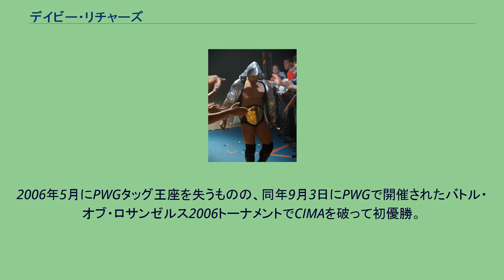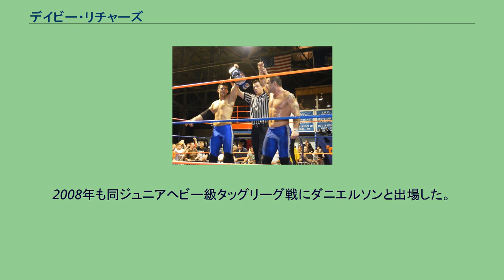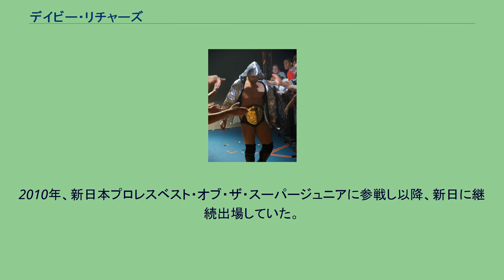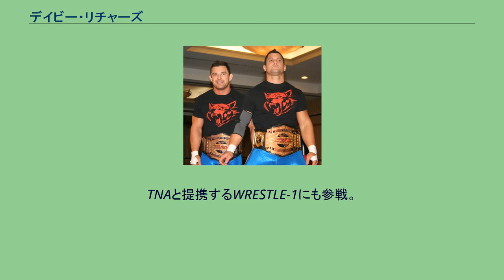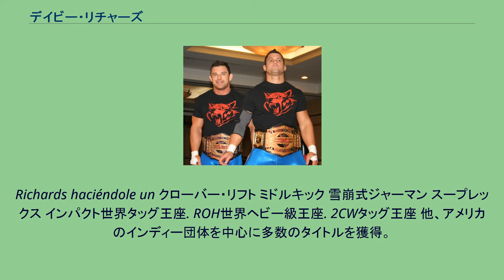デイビー・リチャーズ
デイビー・リチャーズ（Wesley David "Davey" Richards、1983年3月1日 - ）は、アメリカ合衆国の男性プロレスラー。
トニー・コジーナのコーチを受け、2004年6月にプロレスデビュー。
主に西海岸の独立系団体を渡り歩き、PWGでは2005年10月に、スーパー・ドラゴンとのコンビでPWGタッグ王座を獲得した。
2006年4月8日、アメリカの独立系団体で活動する若手の登竜門とされるECWAスーパー8トーナメントに出場。
チャーリー・ハースら強豪を次々と破って優勝し、一躍スターダムにのし上がる。
2006年5月にPWGタッグ王座を失うものの、同年9月3日にPWGで開催されたバトル・オブ・ロサンゼルス2006トーナメントでCIMAを破って初優勝。
日本でもその名前が知られるところとなる。
2006年6月3日、ジミー・レイヴ戦でROHに初出場。
以後、レギュラーとして継続参戦を果たした。
同年8月5日には待望のKENTA戦が実現し、敗れたものの高い評価を得た。
2007年初頭、ロドリック・ストロング率いるユニットノー・リモーズ・コープスへの加入に伴いヒール・ターン。
以後、主にロッキー・ロメロとのタッグで活躍し、2008年にはROH世界タッグ王座を獲得した。
2007年7月、プロレスリング・ノアに参戦。
ブライアン・ダニエルソンとのコンビで日テレ杯争奪ジュニアヘビー級タッグリーグ戦に参加した。
2008年も同ジュニアヘビー級タッグリーグ戦にダニエルソンと出場した。
2009年にはエディ・エドワーズとアメリカン・ウルブズなるタッグチームを結成してROH世界タッグ王座を奪取。
2010年、新日本プロレスベスト・オブ・ザ・スーパージュニアに参戦し以降、新日に継続出場していた。
2011年10月10日、ロッキー・ロメロとのタッグチーム「ノー・リモーズ・コープス」でApollo55（プリンス・デヴィット、田口隆祐組）からIWGPジュニアタッグ王座を奪取。
2012年1月4日、東京ドーム大会のIWGPジュニアタッグ戦でApollo55のリマッチに敗北。
同王座から陥落するも、リマッチ権を行使。
2月12日の大阪大会でApollo55に勝利しIWGPジュニアタッグ王座を奪還する。
3月10日名古屋大会、プリンス・デヴィットが保持するIWGPジュニアヘビー級王座に一昨年12月、昨年11月と通算3度目の挑戦、同じ相手だったがブラディサンデーで敗れた。
5月、アメリカに帰国中、交通事故に巻き込まれ負傷、同月3日の福岡大会で予定されていたIWGPジュニアタッグ戦が中止となり、同王座を返還（返還式ではパートナーのロメロが菅林社長に返還する）。
また、同月5日と6日に予定されていた試合も欠場、出場予定だったBEST OF THE SUPER Jr.ⅩⅨの全戦欠場となってしまう事となった。
2014年1月、エディ・エドワーズと共にTNAと契約して入団。
ジ・ウルブス（The Wolves）のタッグ名で活動を開始。
TNAと提携するWRESTLE-1にも参戦。
2017年7月、医師になるための勉強に専念するためGFWを退団。
Richards haciéndole un クローバー・リフト ミドルキック 雪崩式ジャーマン スープレックス インパクト世界タッグ王座. ROH世界ヘビー級王座. 2CWタッグ王座 他、アメリカのインディー団体を中心に多数のタイトルを獲得。